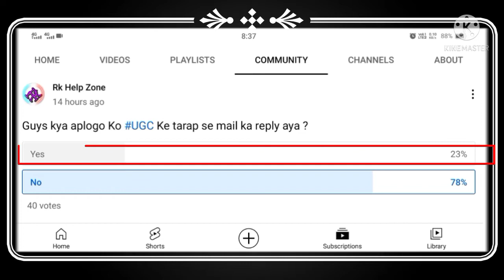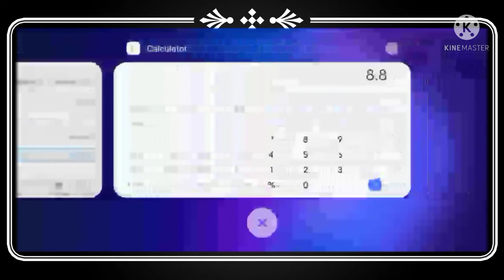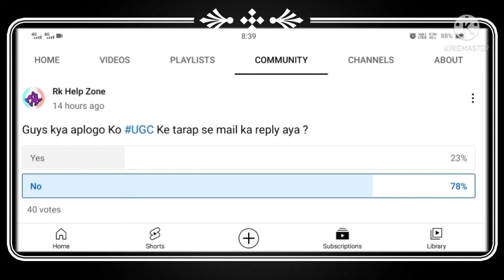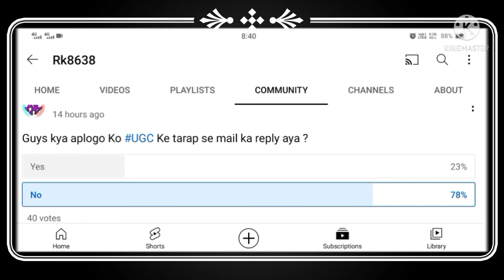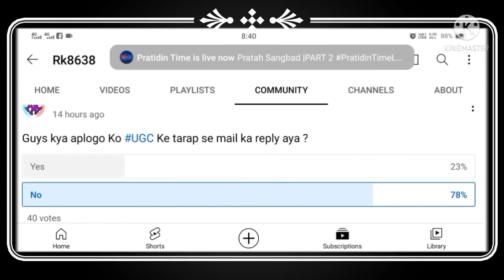Reply From UGC ! Mail का Reply आया है ! क्या बोला Reply पर ! ishan uday 2020-21 new update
For shope click on below Link's

Boya Mic (BY M1)

Green screen background

Best tripod for android phone

My smartphone (Vivo V15 )

How to apply for pre matric scholarship 2021-22
How to apply for fresh scholarship 2021-22
How to apply in nsp | nsp apply कैसे karte
how apply for post matric scholarship fresh 2021-22
how to apply for moma scholarship 2021-22
How to apply for ishan uday scholarship 2021-22
how to apply for Minority scholarship 2021-22
nsp new portal opened 2021-22

UGC Scholarship Application found duplicate by system, why ?

UGC Scam 2020-21

Ishan Uday Scholarship Scam 2020-21

NSP Application sent to PFMS | NSP

Payment Under Processing With Bank

NSP No Token No But Payment Under Processing With Bank

Ishan uday scholarship | Ishan uday scholarship application found duplicate by system |

NSP scholarship application found duplicate by system |

Minority scholarship application found duplicate by system

How to check NSP scholarship status |

scholarship application found duplicate by system |

How to check nsp payment details

How to check ishan uday scholarship status

Ishan uday scholarship For NER Students

Ishan uday scholarship Merit list published

Ishan uday scholarship Merit list not selected why

minority scholarship kayse check kare

post matric scholarship kese mile

post matric scholarship kese check kare

pre matric scholarship kese mile

pre matric scholarship kese check kare

Merit cum means scholarship

nsp adhar details update kese Kare

adhar number update on nsp portal

nsp 2021-22 new update